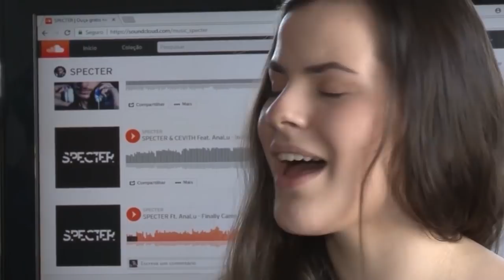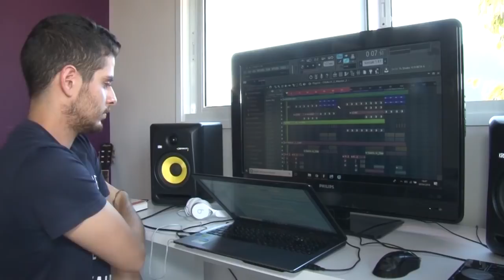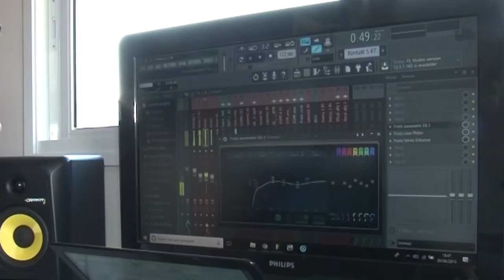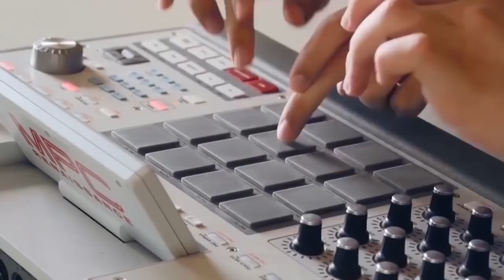MÚSICOS NA SOM LIVRE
Os irmãos Júlio e Ana Luisa tem se destacado pelo talento que tem na música. Agora depois de alguns projetos, eles terão suas músicas gravadas por uma gravadora de destaque no Brasil.